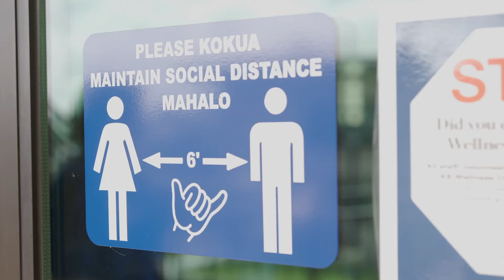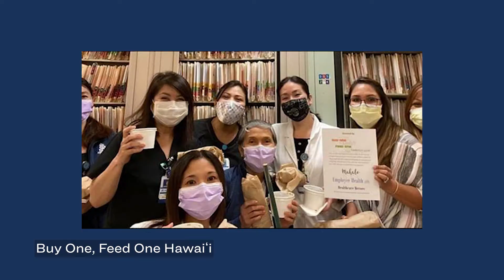A year of progress | KS Strategic Report 2020-2021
Looking back at a year of firsts. From cultivating world-class schools to building resilient communities while assuring globally-competitive performance – we continue to hoʻomau for our keiki and lāhui.

I mua Kamehameha!